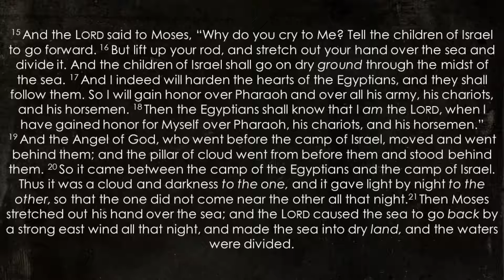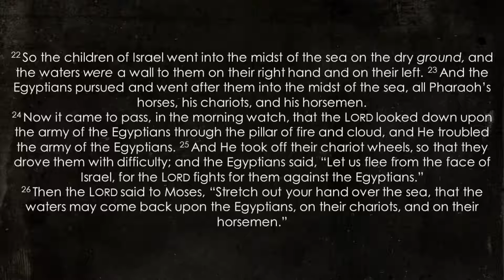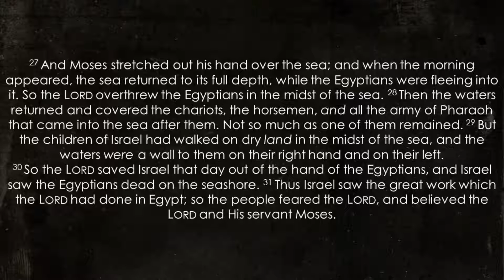Can't Touch This, Pastor Jonathan Meyer, Next Level Church Fort Wayne